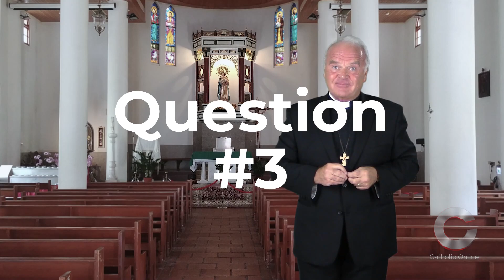Questions for Reflection for August 3, 2023 HD